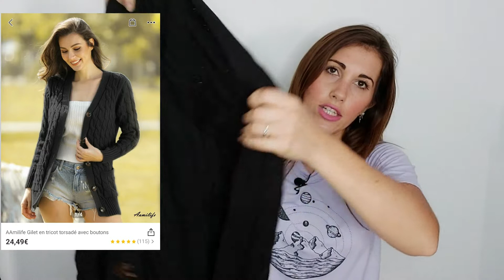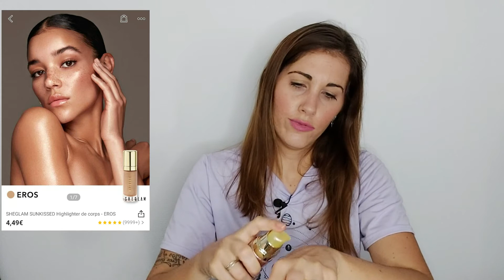BiG try on haul Shein / 200 euros de Shopping /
Voici un Haul Shein